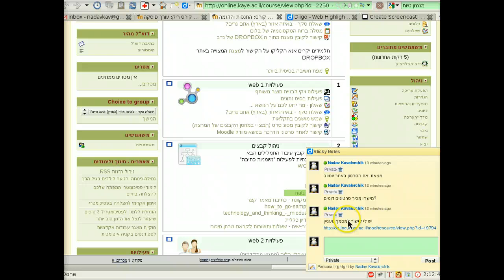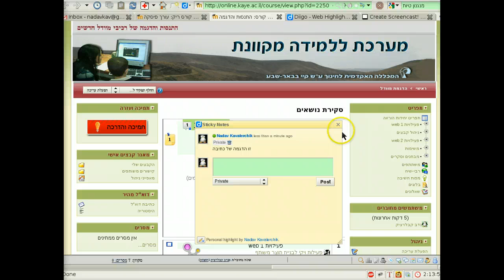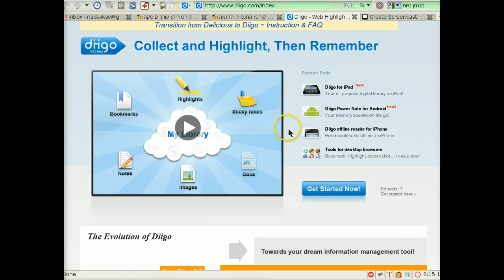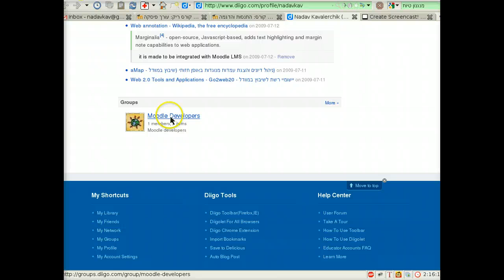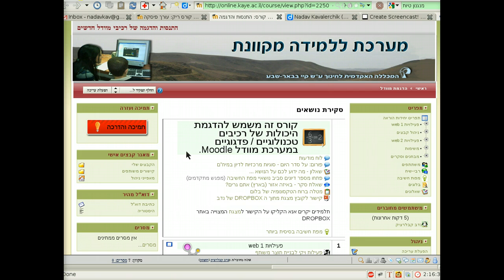טיוט, דיון ושיתוף פתקים בעזרת שרות DIIGO בקורס מוודל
טיוט, דיון ושיתוף פתקים בעזרת שרות DIIGO בקורס של מערכת מוודל